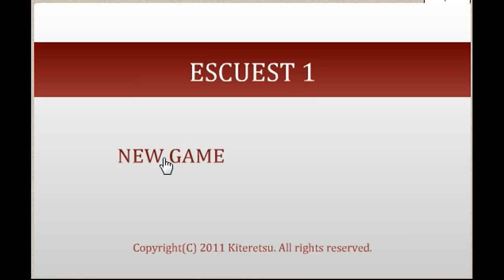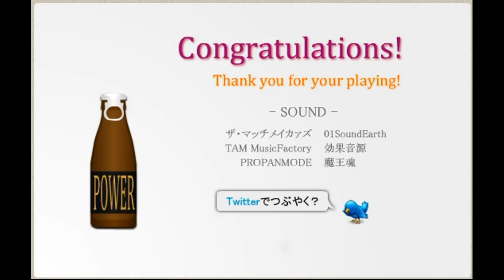[Kiteretsu] Escuest Escape 1 Walkthrough